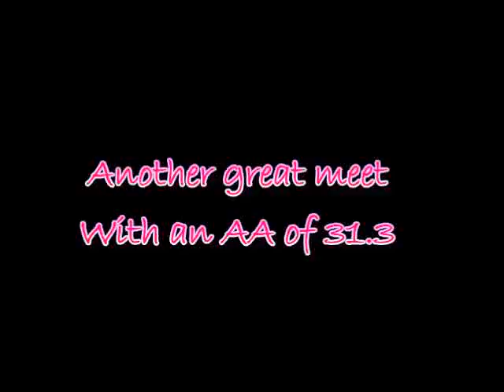PJ Gymfest 2010 11/20/10 level 3 & 4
Lily's second meet of the season.  She had a rough day.  Not sure if it was the early time, judges, over confidence or whatever but she still did great.  I'm proud of her for being such a strong girl and going out there doing the things she does!  She had some pretty tough competition too... Those Hershey Aerials are a great team of girls!